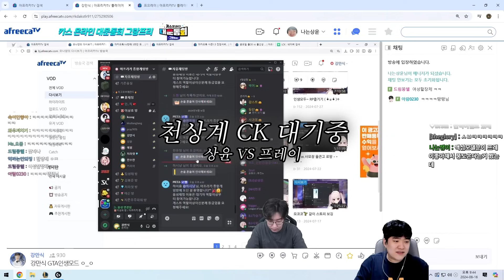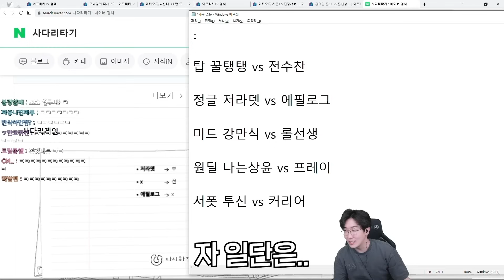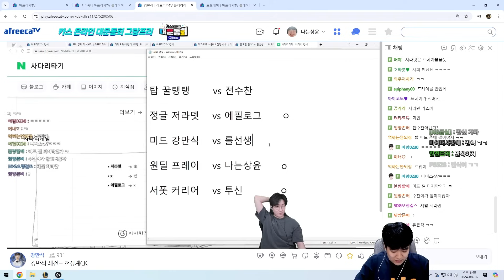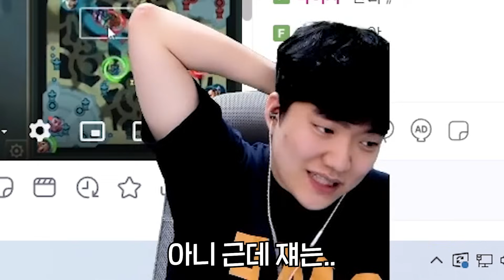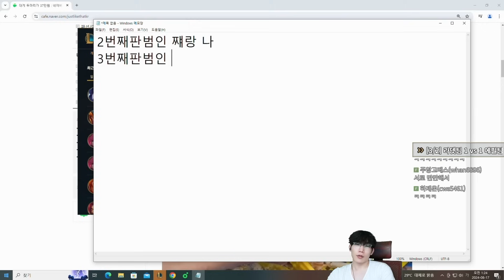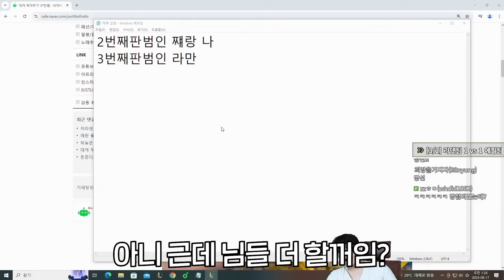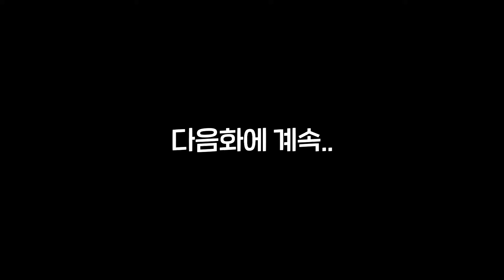프레이가 신궁으로 불리는 이유..